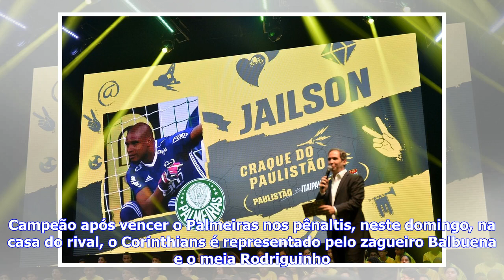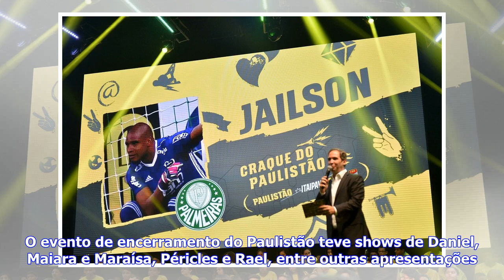Últimas Notícias | Corinthians, Palmeiras e Santos dominam seleção do Paulistão; veja time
A Federação Paulista de Futebol divulgou na noite desta segunda-feira a seleção do Paulistão. São oito representantes do Palmeiras, vice-campeão, dois do Corinthians, o dono do título, e um do Santos, eliminado nas semifinais. O goleiro Jailson foi eleito craque do campeonato. Campeão após vencer o Palmeiras nos pênaltis, neste domingo, na casa do rival, o Corinthians é representado pelo zagueiro Balbuena e o meia Rodriguinho. O Santos tem o atacante Gabigol no time ideal. Confira a seleção do C...